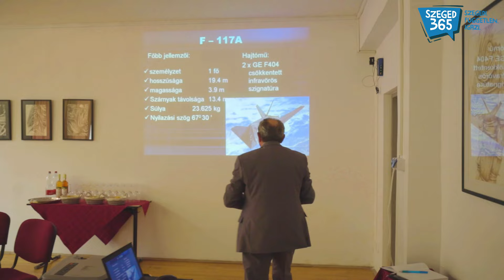Szegeden egy izgalmas eseményen voltunk: Nikola Tesla tudásával lőtte le Dani Zoltán a lopakodót!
Dani Zoltán, a Jugoszlávia Néphadsereg nyugalmazott ezredese, az a délvidéki magyar hős, aki valóra váltotta az lehetetlent: lelőtte az amerikai F-117-es Stealth vadászbombázót, ismertebb nevén a lopakodót.